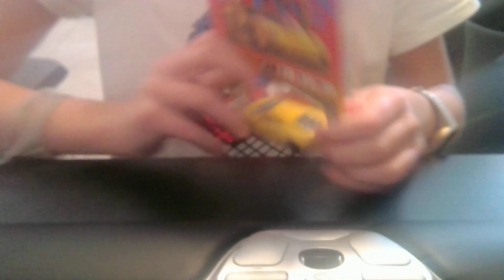MrBeast sent me a Lamborghini